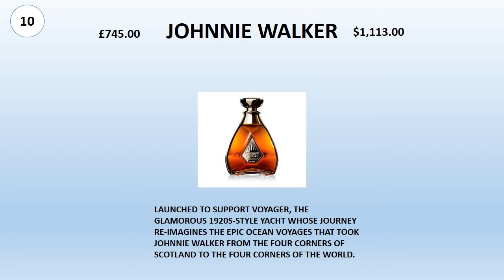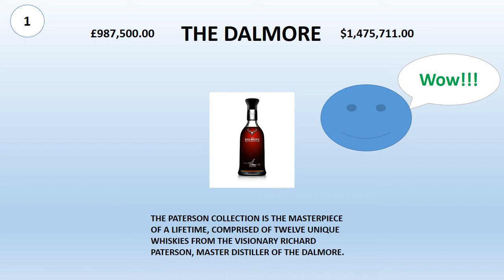10 MOST EXPENSIVE WHISKEYS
10 MOST EXPENSIVE WHISKEYS